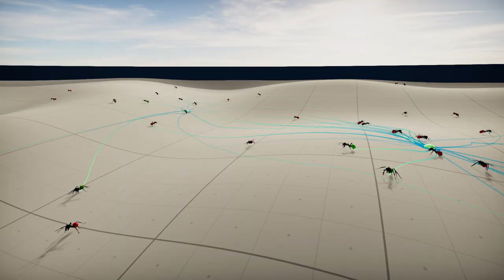Robot Ants v2 | Unity ML-Agents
Reinforcement learning demo made with Unity Machine Learning Agents.